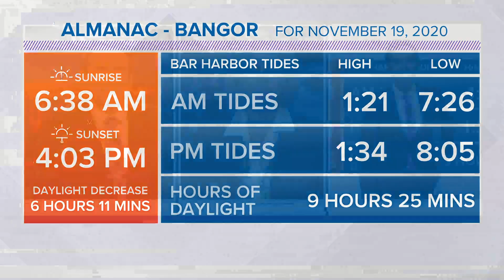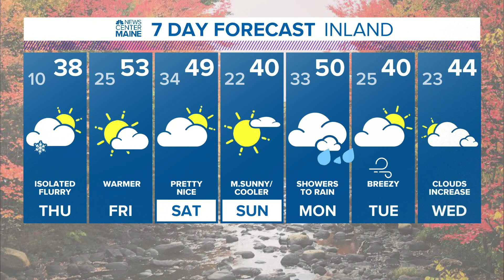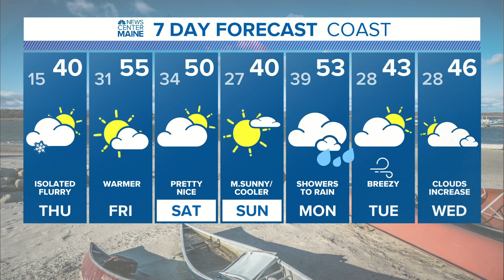NEWS CENTER Maine Weather Video Forecast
NEWS CENTER Maine Weather Video Forecast: UPDATE Wednesday November 18, 2020. 6:00PM